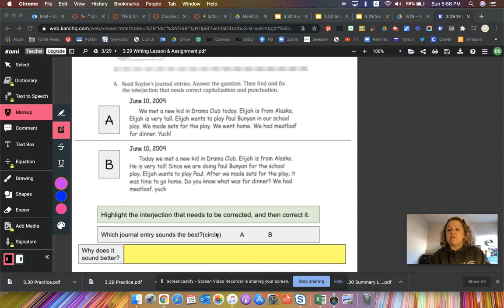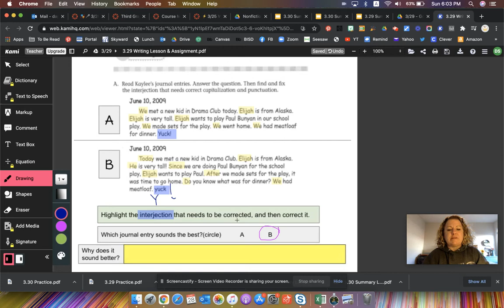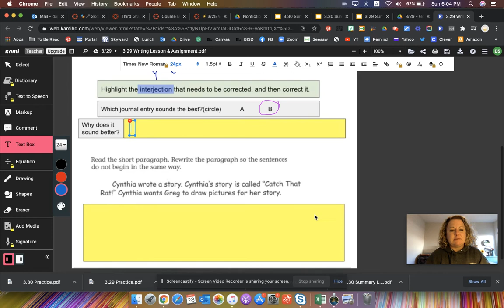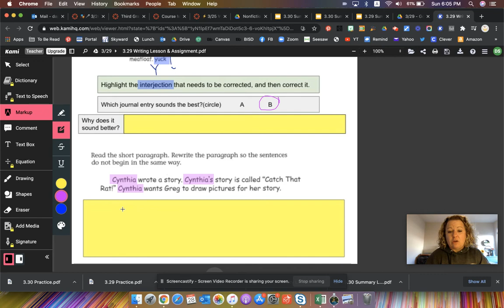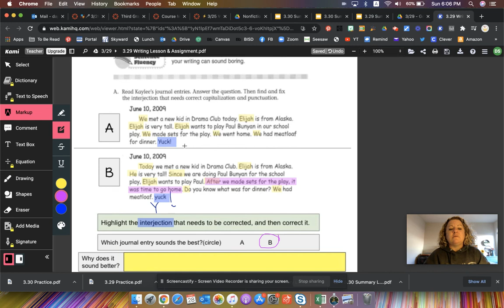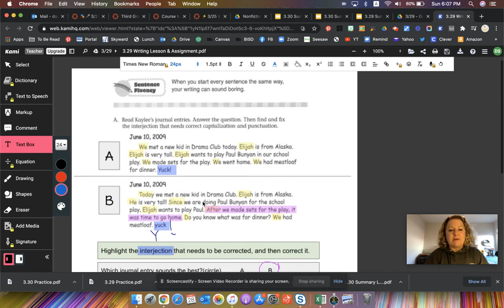3/29 Writing Lesson